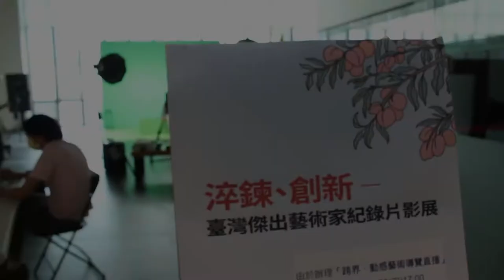《國美館》 3D沉浸式導覽直播 幕後直擊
[ 3D直播幕後直擊 ]

本支影片為2021年7月29日
國立臺灣美術館33週年館慶
「國美33慶　藝起前行」之幕後直擊

跟著「瘋狂麥克斯」的舞步
跟著「Mr. Art」的 Tempo
自由行走於國美館
一同來玩高科技的動感藝術吧~

製作 Produced  |  矽統科技 SIS
配樂 Composed  |  Meet & Fun!
作曲人 Composer  |  Ofshane